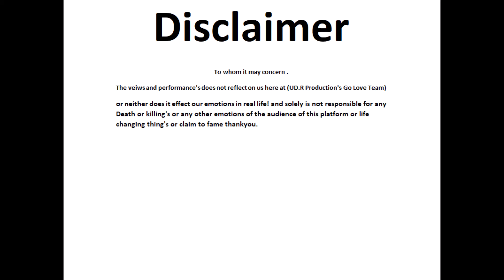The Jeerzy Report Show Last Gooooooo!!!